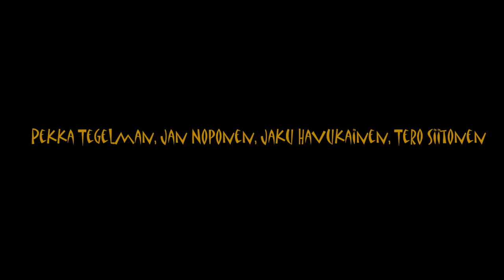Pekka Tegelman Ensemble-The Night They Drove Old Dixie Down